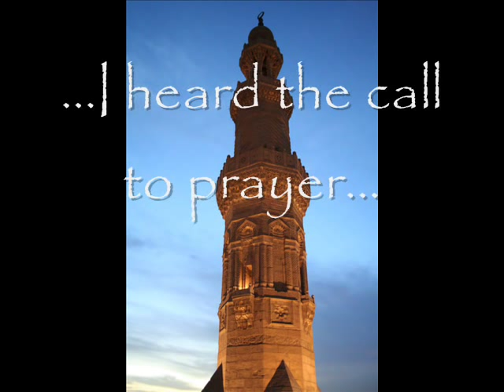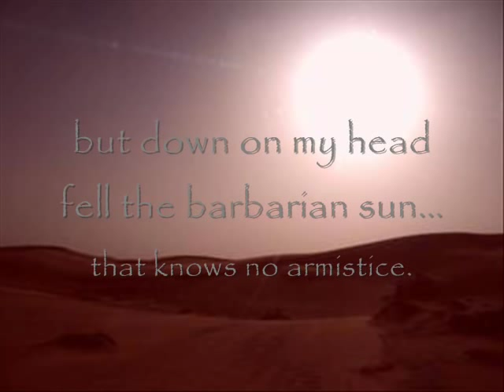Poetry in Motion; The Yellow Palm.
By Robert Minhinnick.

A project that a friend and I had to do for schoolwork. Thought I'd post it here, since I haven't posted anything for a while.